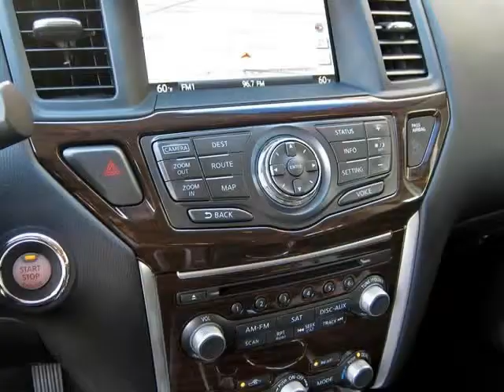2013 Nissan Pathfinder Platinum With All The Options (Ft. Worth, Texas)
GREAT NEWS LOW INTEREST IS BACK. GET IT FOR AS LOW AS 499.00 PER MONTH!TONS OF PAYMENT OPTIO GREAT NEWS LOW INTEREST IS BACK. GET IT FOR AS LOW AS 399.00 PER MONTH!TONS OF PAYMENT OPTIONS... YOU CHOOSE THE DEAL! NS... YOU CHOOSE THE DEAL!

 1-Owner,  2013 Nissan Pathfinder Platinum 4x2. This Pathfinder is in  &quot;as new&quot; condition inside and out with full factory bumper-to-bumper warranty remaining, and has been   adult-owned, driven,  and...